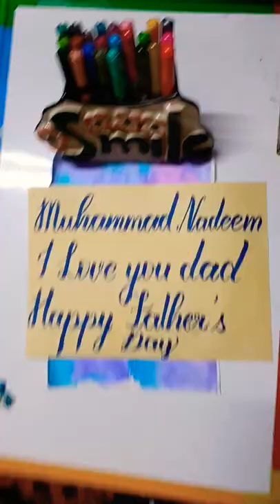Happy father's day Muhammad Nadeem...❄️💙 Who's next??